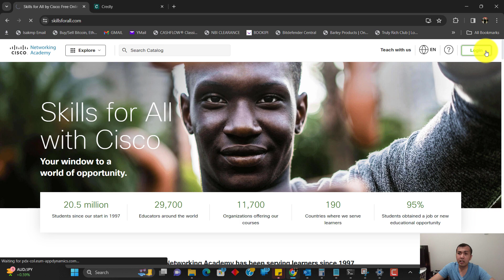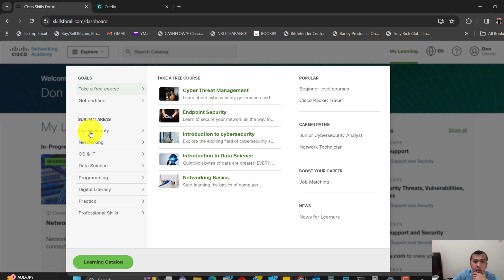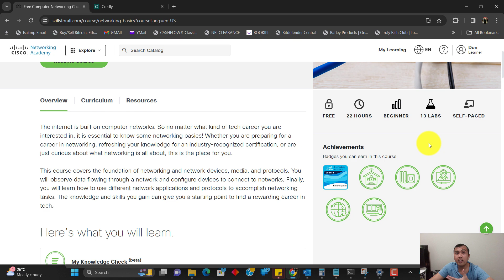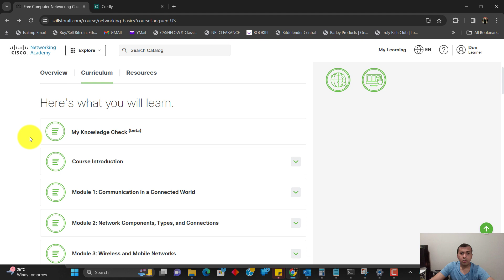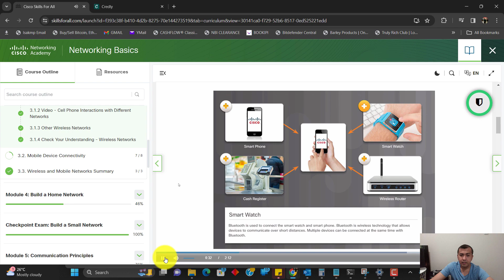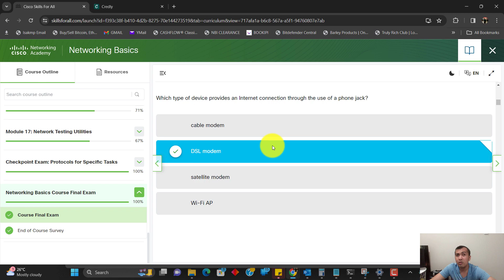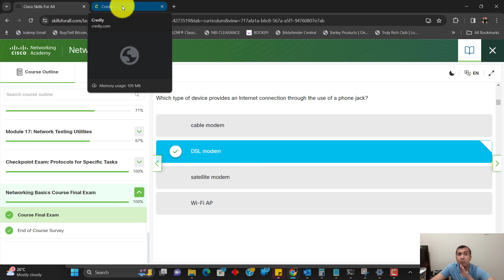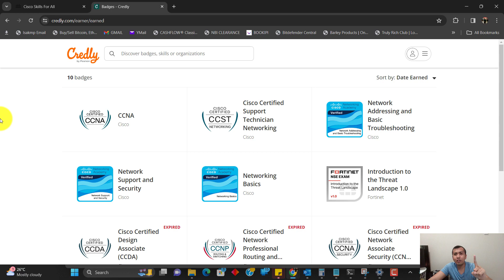Network Engineer where to start? HERE'S HOW!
Hello mga ka IT! Bago ka lang ba sa IT at gusto mo matuto sa networking? or career shifter ka at gusto mo malaman saan ka pwede magstart mag aral sa cisco networking.

Or kahit wala kang college degree, pwede mo itong gawin!